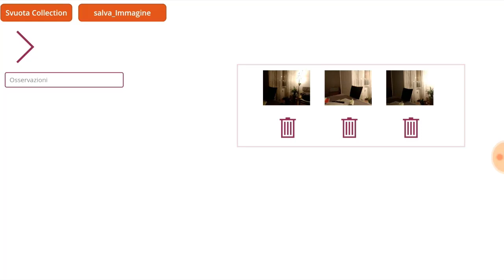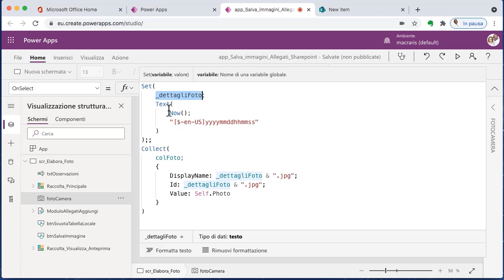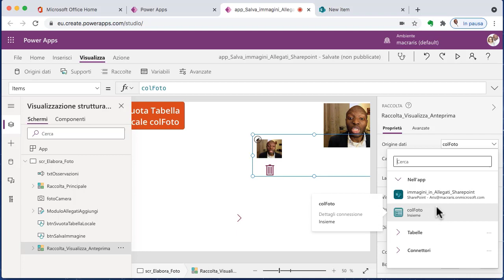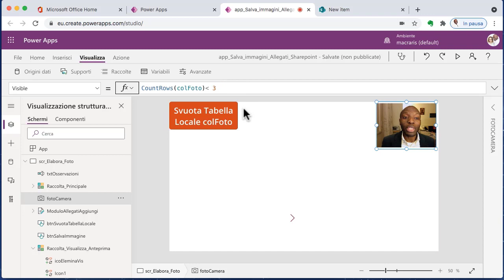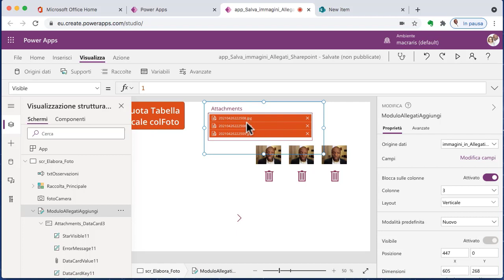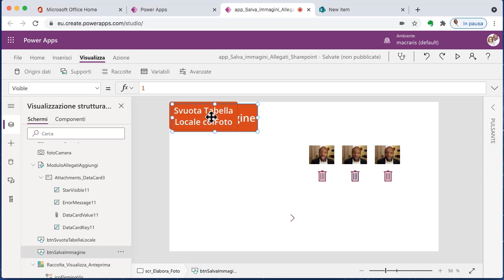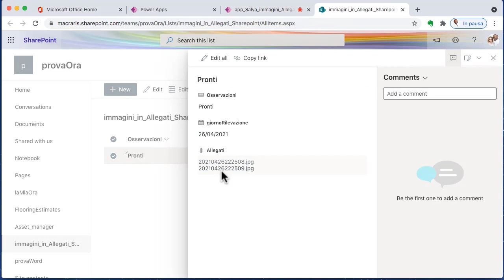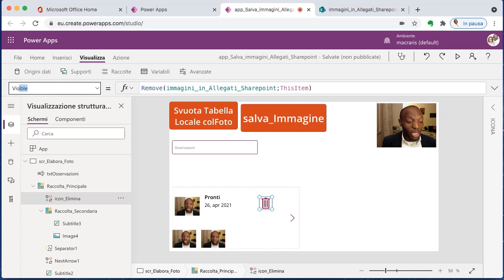PowerApps: Salva e Visualizza Foto in Allegati SharePoint - Macraris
In questo video vediamo come scattare le foto e salvarle in un elenco di sharepoint sfruttando il controllo Allegati di Sharepoint.

Alcuni degli strumenti usati per la pubblicazione dei video